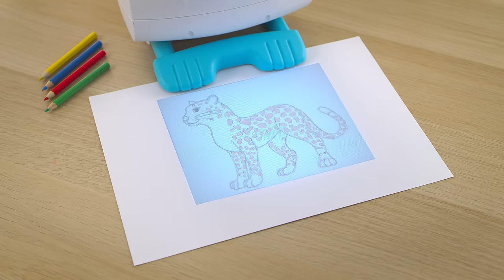smART sketcher 2.0 (0:15 TVC)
15 second TVC